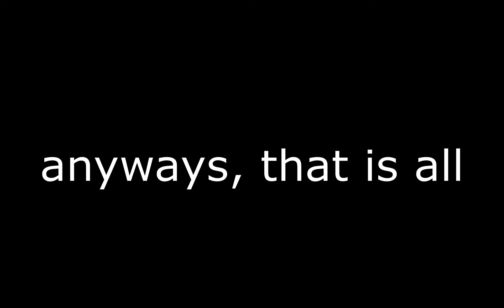I got a new monitor